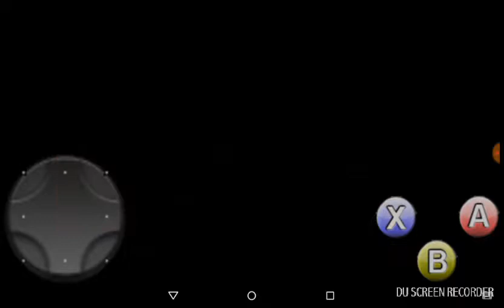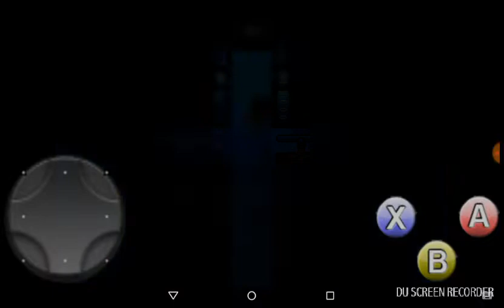Alphys Tryin' To Kill Meh! Undertale Lets play #10